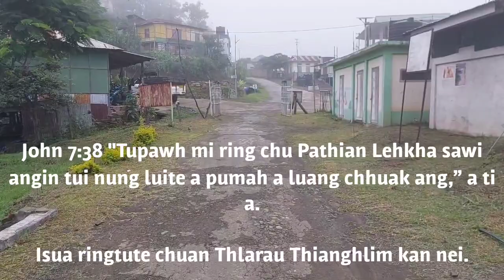One minute morning devotion with Benjamin Lalramchuana; July 27, 2023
Farkawn PHC.